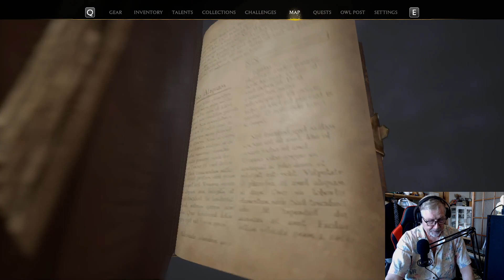DON'T WATCH THIS! - Hogwarts Legacy | Episode 54 - Absconder Encounter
In this episode of Hogwarts Legacy, ‘Absconder Encounter’ we find and fight a giant spider. As I sincerely love spiders, that was a hard thing to do, but alas, this is a game, so we did our job. I will feed the spiders in my room some extra flies today, to compensate for the virtual loss :o]

This episode might contain cuts, to help in speeding up the overall story, without you having to watch me either endlessly running, flying, or trying to make something work.

According to the makers of the game: Hogwarts Legacy is an immersive, open-world action RPG set in the world first introduced in the Harry Potter books. For the first time, experience Hogwarts in the 1800s. Your character is a student who holds the key to an ancient secret that threatens to tear the wizarding world apart. Now you can take control of the action and be at the center of your own adventure in the wizarding world. Your legacy is what you make of it.